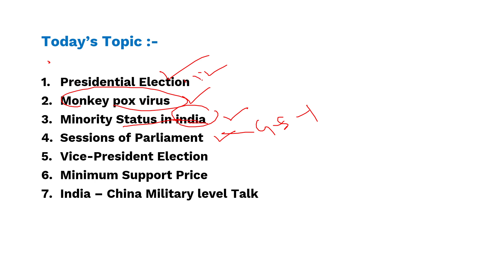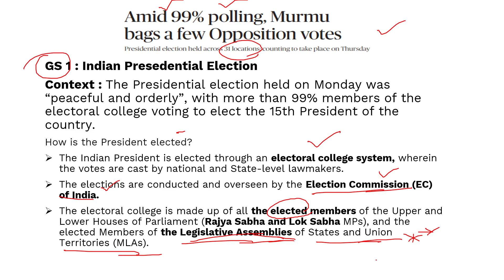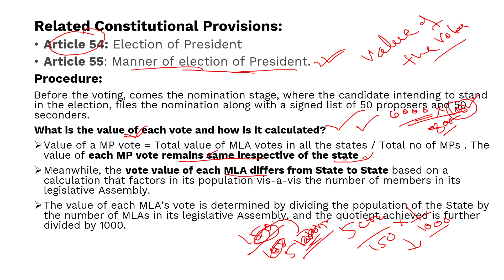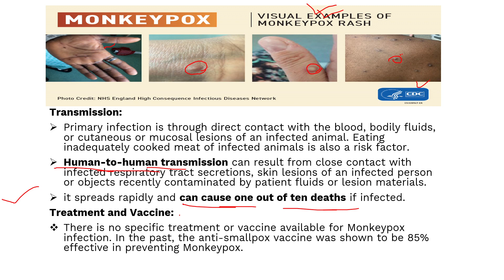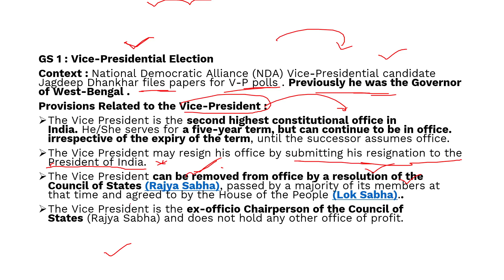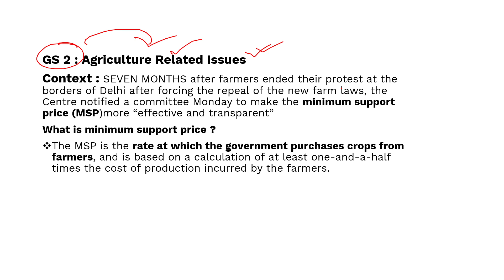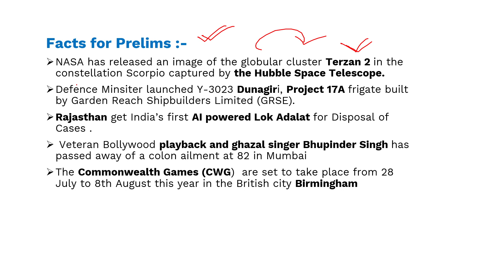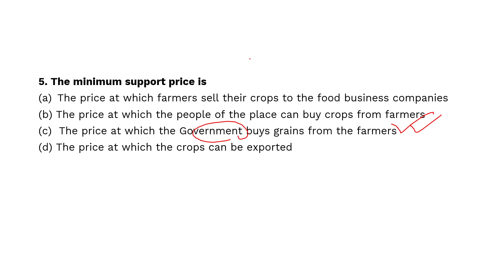Daily News Analysis|19th July| OCS | Lalitmohan Dasadhikari|OJA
In This Session , Lalitmohan Dasadhikari Sir be Discuss Important News For Odisha Civil Service Examination(Prelims and Mains).
Join Odisha Job Academy For ASO ,OSSC ,BANKING,OTET etc
Join OAS hub App From Play Store For Odisha Civil Service Examination..
Compelete and Honest Guidance Will be Provided..
Join Us You will never Regret
for PDF Join Ur Telegram Channel Odisha Job Academy